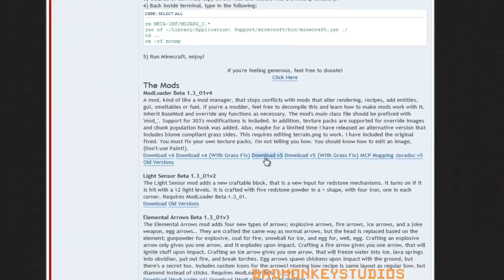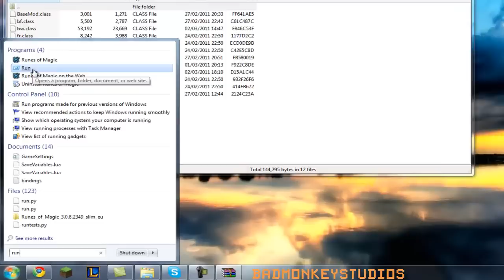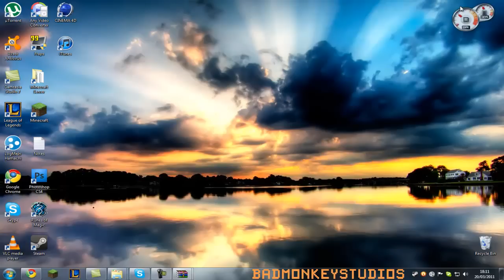How to Install Modloader For Minecraft (Beta 1.3_01)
►►►►►►►►PLEASE READ FIRST◄◄◄◄◄◄◄◄ Please Subsribe For The Hard Work I Put In to My Channel And Also Please Thumb It Up It Helps ALOT, Thank You :)

So a very quick video showing you how to download modloader for minecraft,
any problems msg me any time or post a comment.